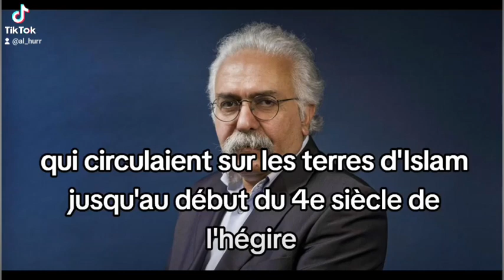Mohammed Ali Amir-Moezzi - les différentes recensions coraniques